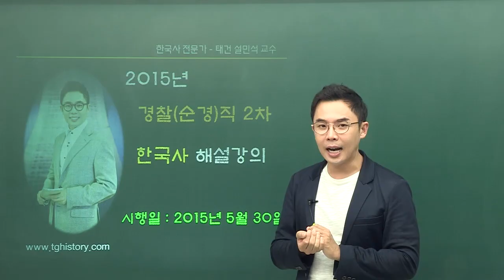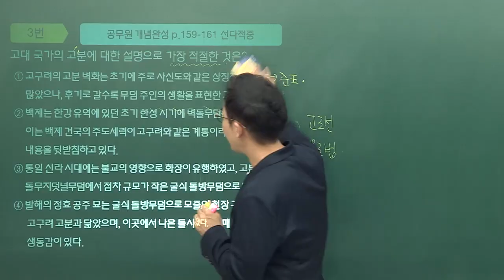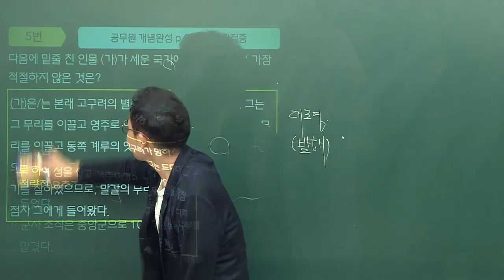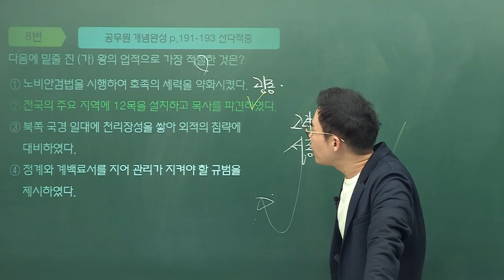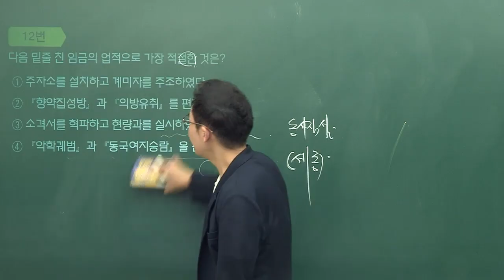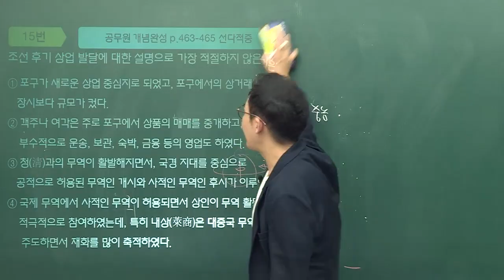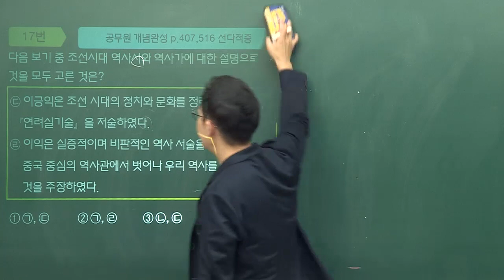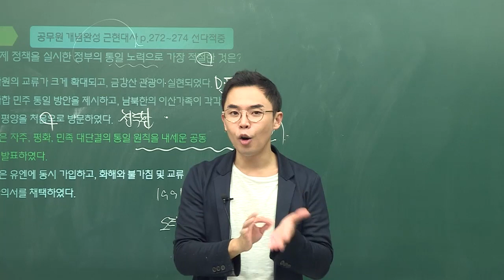[공무원한국사] 설민석 - 2015년 5월 30일 경찰/순경 2차 공무원 한국사 총평/해설강의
설민석을 알아야 합격이 보인다!